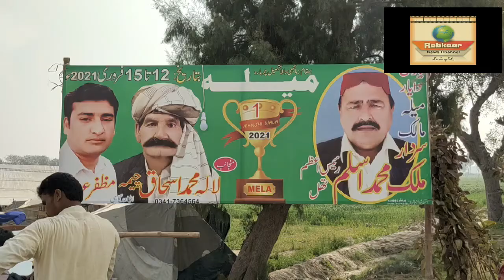laiya mein camel maila sajj gya sehrai jahaz saj sawar kr meila mein sharek